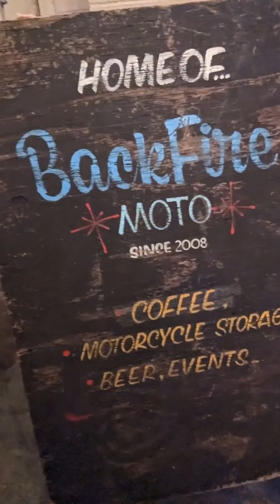Comics Who Should Be Dead El, Andy Harter, Leo Miller, Cheyanne, Jason McBride, Casey Judson, Mejia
Our first COMICS WHO SHOULD BE DEAD Seattle Great Comedy Showcase was really fun @BackfireMotoBar to end Gay Pride Month June 30 2023.

Casey Judson and Jason McBride headlined this comedy show and I am so proud to be a part (Mejia's first time hosting a real comedy show)

Next show is COMICS WHO SHOULD BE DEAD TOO on July 14th @8PM  featuring Bernice Larson and Andy Harter, two of my favorite people in the Seattle Comedy Scene right now (full of funny people stop by your local Open Mics and support local comedy please).

Thank you everyone who is going to these comedy shows and supporting these comedians' dreams. They deserve to get paid so we are putting on some really fun shows to make that happen.